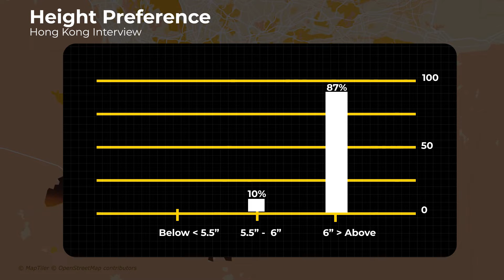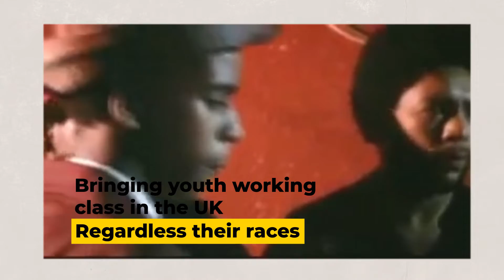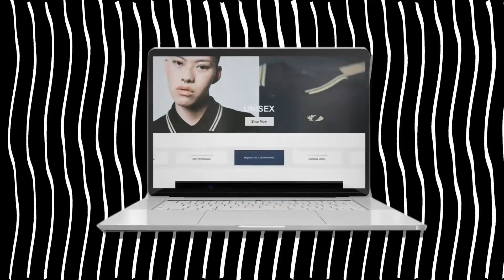Voice Actor & Voiceover Talent Gabriel Ashton Brown presents "My Perception"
Voiceover Talent Gabriel Ashton Brown. No copyright expressed or implied.  This is merely a sample of my vocal delivery style.  Used by permission.
Thanks!

In a bubbly and educational tone for this ad campaign, I helped to analyze how we socially perceive "beauty". Made to sound like a VOX video.

-Fred Perry Campaign Proposal